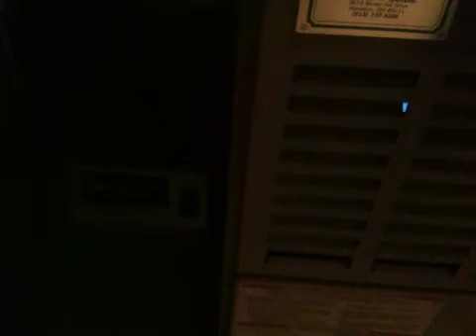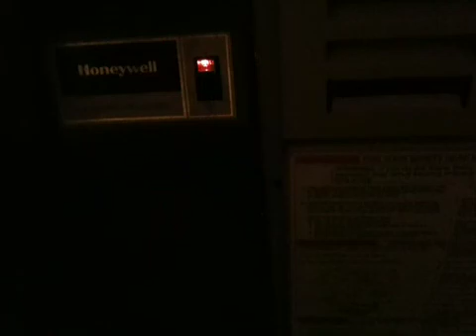Electronic air cleaner test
Test of the electronic air cleaner on my hvac system